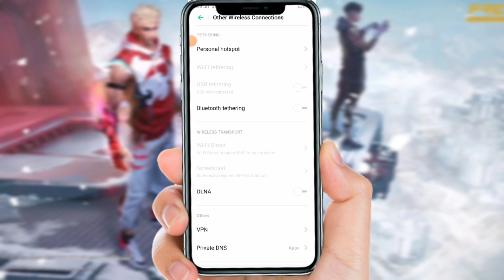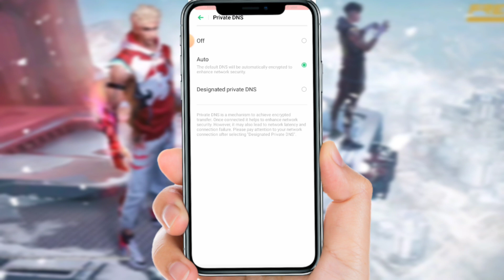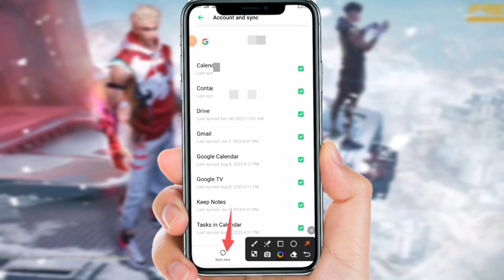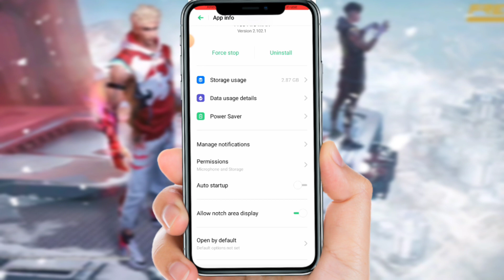FREE FIRE GOOGLE LOGIN PROBLEM TODAY || Google login problem solve in free fire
free fire related Koi bhi samasya Ho to mujhse contact kar sakte ho main aapki madad karunga

Google account login problem today
free fire login problem solve
free fire Google account recover kaise karen
how to recover Gmail account 2024
how to recover Gmail account in free fire
Google  account login problem 2024
how to record old Google account in free fire
how to recover old account free fire Max
Max ka old Gmail account recover kaise karen
Gmail account login problem

free fire ka Gmail account login problem
free for old account recover kaise karen
free fire purana account recover kaise karen Gmail se
free fire ka purana Gmail account recover kaise karen
free fire Max ka purani ID wapas kaise laen
free fire Max ka purani ID wapas kaise Lai Google se
old account recover 2024
old account recovery
free
free fire
free fire Max
old account recover in Gmail
Gmail account recover kaise karen
free fire ka Google account recover kaise karen

CONFIGURATIÓN para SAMSUNG A2, A3, A6, A7, S2, S3, S4, S7, J2, J3, J5, J6, J7, A10, A20, A30, A50, A70

24k goldn mood ( free fire highlights )